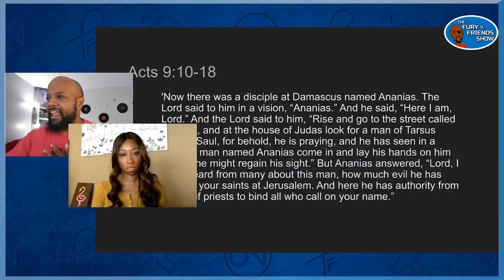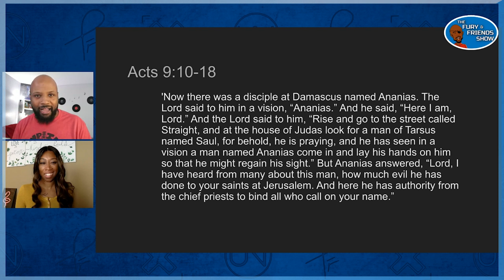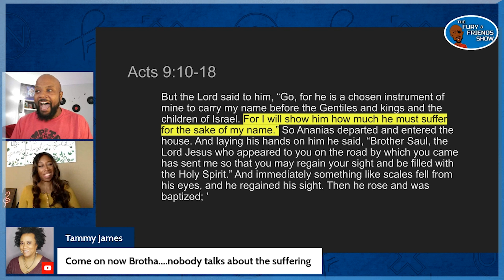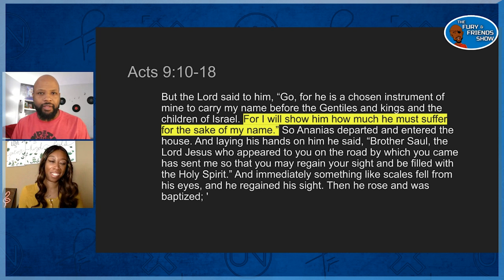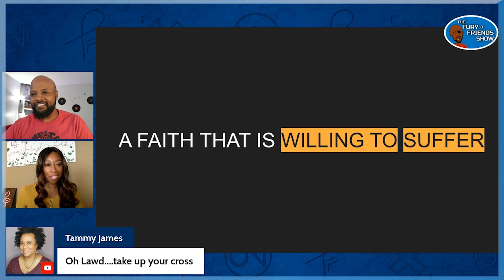What Kind of Faith Do You Have? (Suffering) Part 1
This is an excerpt of the Fury and Friends Show where Jarael and I discussed the topic of faith after watching the interview with Pastor Laban Reeves

Want to be a part of telling inspiring stories of God's work among the poor and marginalized?